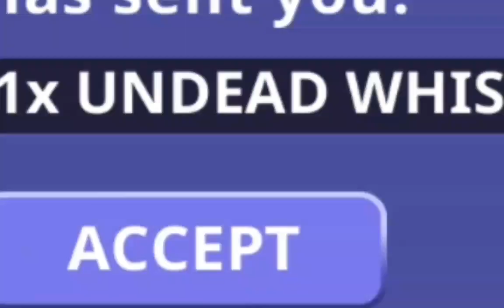Opening stuff part 8! || Horse Riding Tales